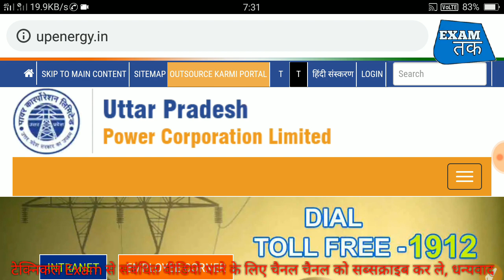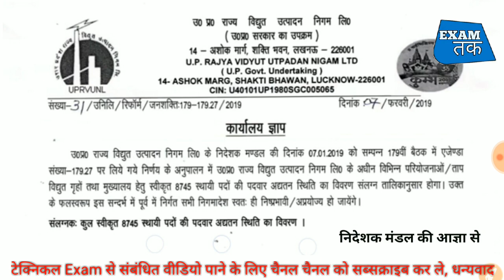UPPCL NEW VANCANCY 2019 || Official नोटिस जारी ऑनलाइन फार्म बहुत जल्द || Exam Tak